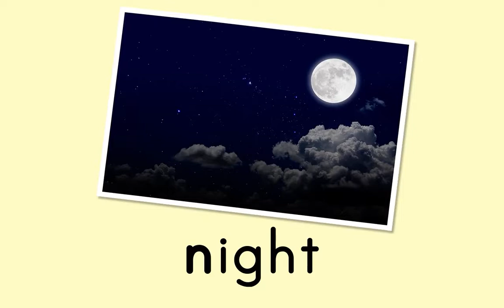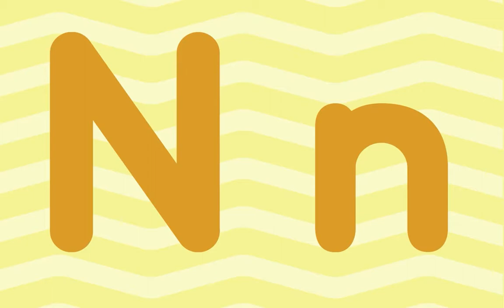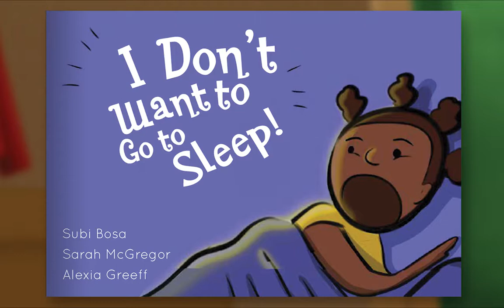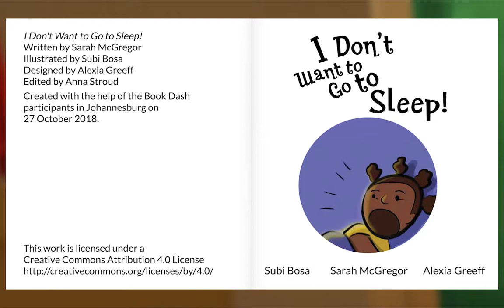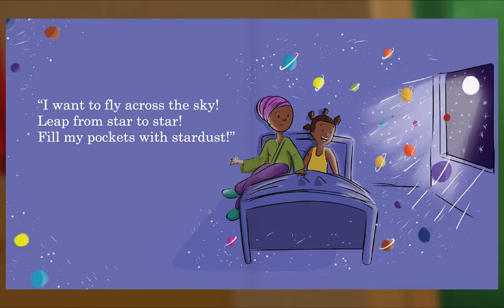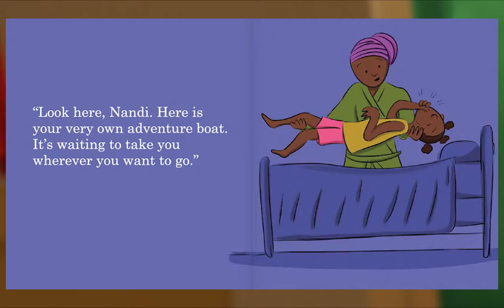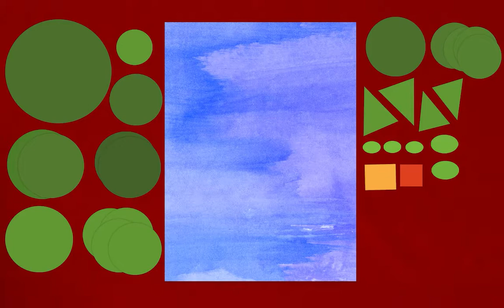Preschool Video Animal Island Learning Adventure (AILA) | Letters, Songs, Story Books